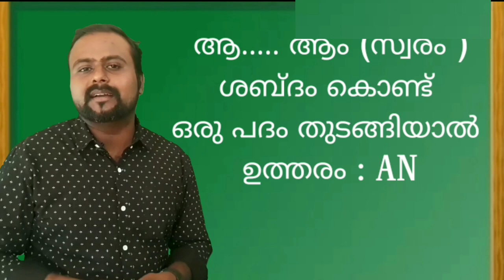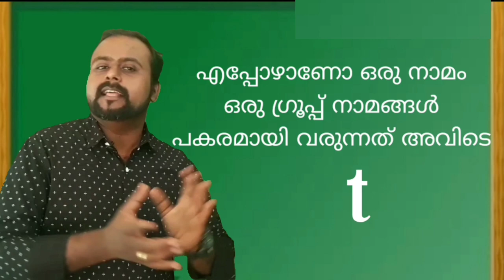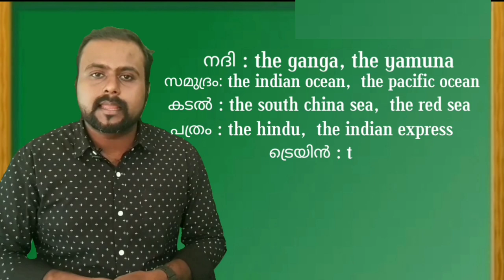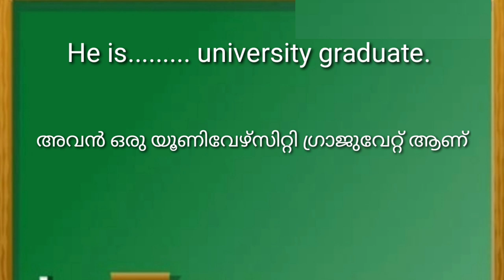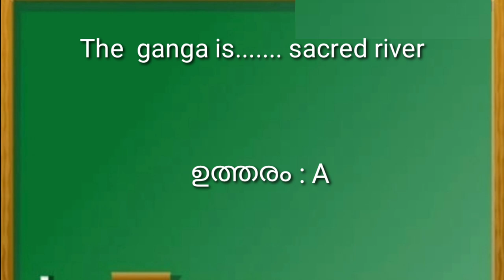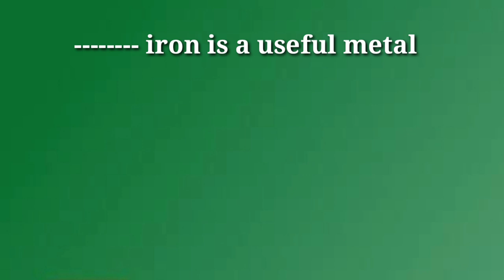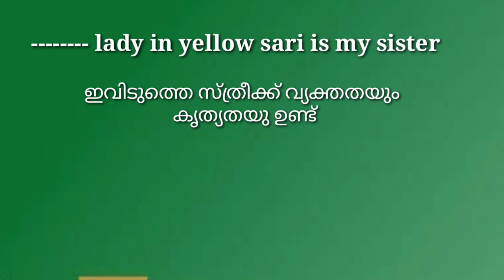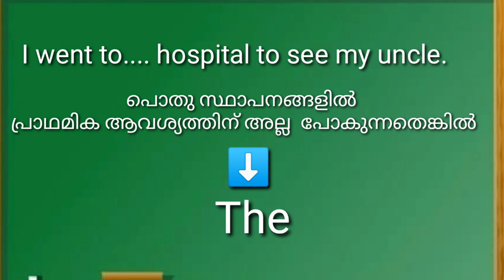LDC 2020 English grammar ARTICLE Previous Questions